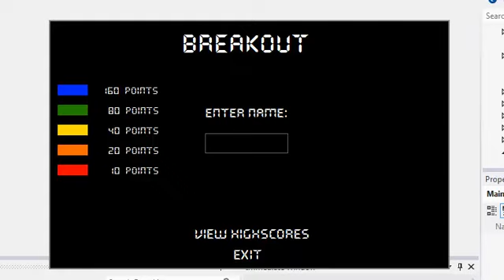Breakout Development Update 2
Features Added:
-Random bonus effects added including: long paddle, short paddle, fast ball and slow ball.
-Main menu added displaying the score received for each brick type.
-Scoring system added: score along with the players name is added to a score file whenever the game ends.
-View Highscores screen added sorting all saved scores and displaying the top ten scores.
-8 bit main menu tune added.